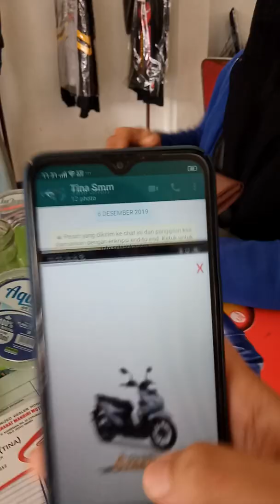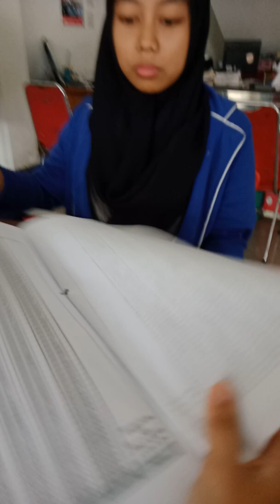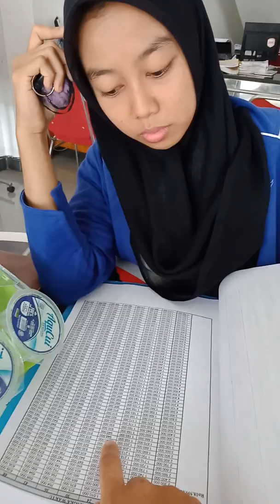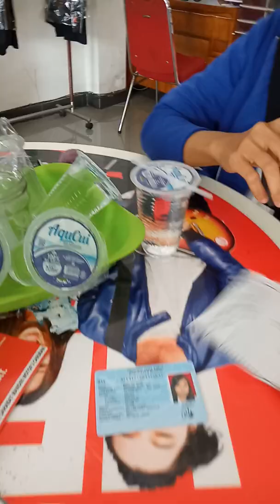D0141,SC,AGUSTINA WAHYUNINGRUM,105984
Video Self Recording Februari 2020